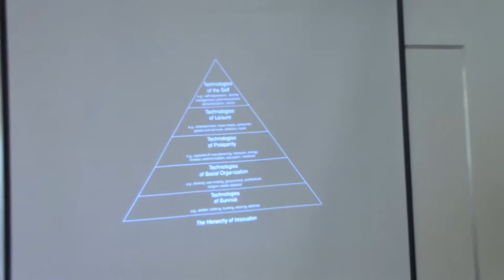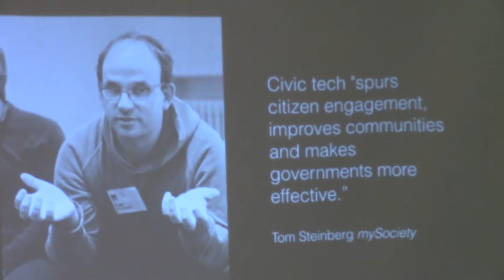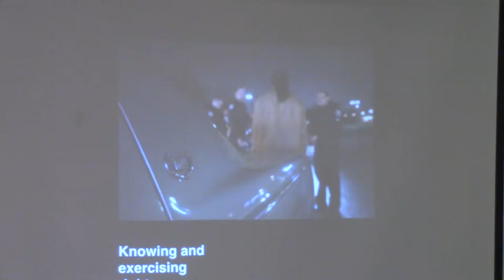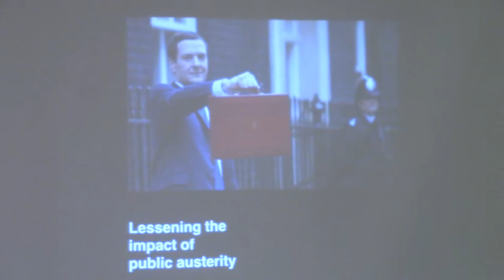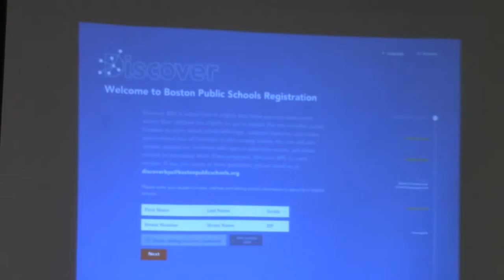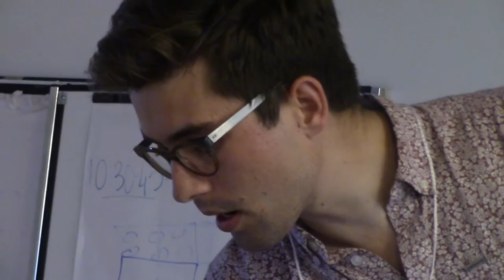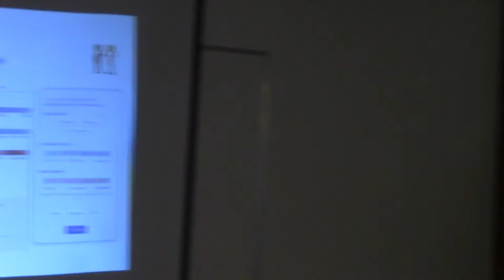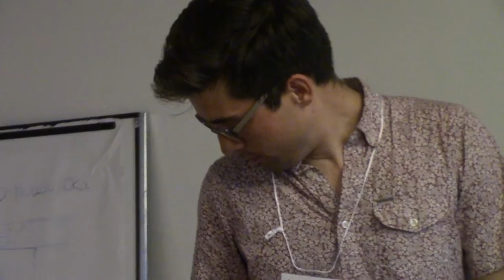Matthew Gray at Civic Tech Toronto hacknight, July 21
At the inaugural Civic Tech Toronto Hack Night, Matthew Gray, from the Government of Ontario, debriefs Civic Technology Toronto on the state of civic technologies.

Matthew is a digital advisor in the Cabinet Office of the Government of Ontario, where he offers advice and guidance on the Province's web strategy.

In this inaugural talk, he attempts to define civic technologies, and runs through some examples.